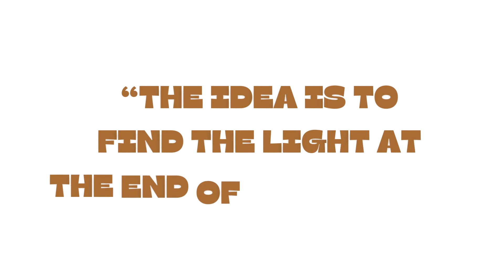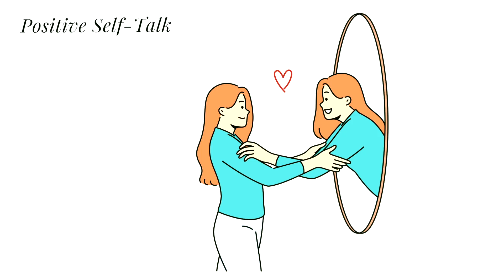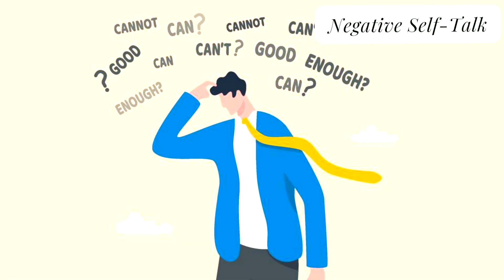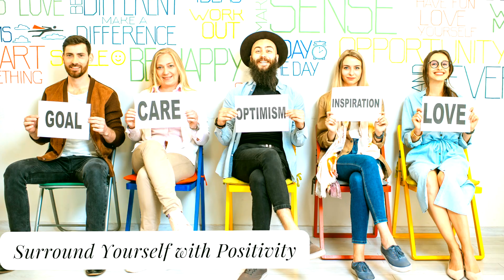Power of Positive Self Talk !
@motivatewithshachiseth Power of Positive Self Talk
Am I looking fat?
Should I really shoot now?
Well I will be careful that I do not hurry through the video and take it slow and easy.
Ohh.. I am not going crazy.
I am talking to no one
am i crazy?
Nopes...
This self talk.
Every person in the earth talks to himself
and there is nothing wrong in it.
We simply have to make sure that we say the right things to ourselves after all you are the most important person in your lifelong
Today we will be learning about self talk. Why is it important? And how to improve our self talk.
Welcome to the channel MWSS
Hi
introduction

Self-talk refers to the inner dialogue that occurs within our minds. It mostly speaks the thoughts we have about ourselves and our experiences, which can be either positive or negative. This internal conversation plays a significant role in shaping our emotions, behaviors, and overall mental health.
First let us study in  detail Different Aspects of Self-Talk to understand it better
    1. Positive Self-Talk: which has further categories
        ◦ Encouraging:
        ◦ Motivational: Inspires action and perseverance. "Even though this project is challenging, I'm determined to see it through."
        ◦ Optimistic: Focuses on possibilities and positive outcomes. "This job interview might be scary, but it's also a great opportunity."
    2. Negative Self-Talk:
        ◦ Critical:
        ◦ Pessimistic:
        ◦ Catastrophic
    3. Neutral Self-Talk:
        ◦ Observational: Objective and factual, without emotional weight.: "I missed 5 questions on the math test." (No judgment, just stating a fact)
        ◦ Reflective: Thoughtful and analytical, aiding in understanding and learning.
        ◦ "I didn't understand those missed questions, maybe I should ask the teacher for clarification." (Focuses on learning from the experience)
How Does Self-Talk Impact Our Lives?
    1. Mental Health
    2. Performance and Productivity:
    3. Relationships:
    4. Physical Health:
How to Improve Your Self-Talk
    1. Awareness
    2. Challenge Negative Thoughts:
    3. Practice Positive Affirmations:
    4. Reframe Situations:
    5. Self-Compassion:
    6. Mindfulness and Meditation
    7. Surround Yourself with Positivity:
       8. Be Your Best Friend:
      9. Interrogate Your Inner Critic:
    • 10. Shift Your Perspective:
    • 11. Stress Check:
    • 12. Look at the Rainbow, Not the Rains:
    • 13. Laugh
Improving your self-talk takes time and practice, but the benefits for your mental, emotional, and physical well-being are well worth the effort.

My Book:
Ten Steps To Personality Enhancement